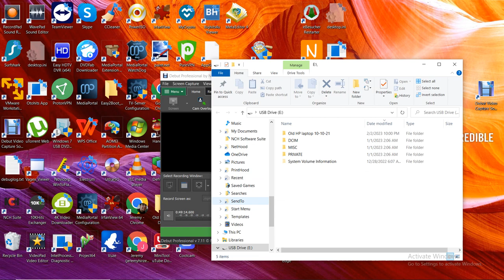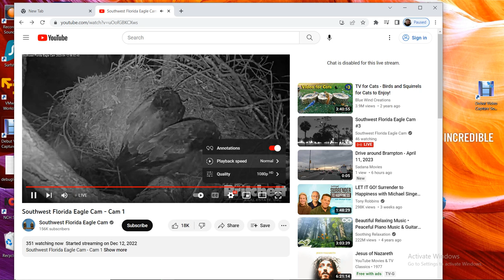SWFL Bald Eagles 04/12/2023 05:14